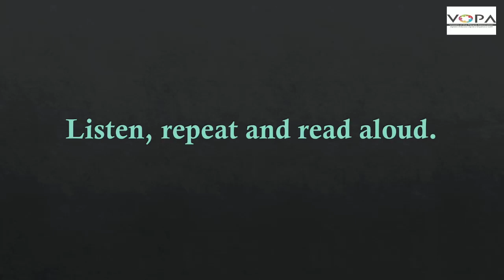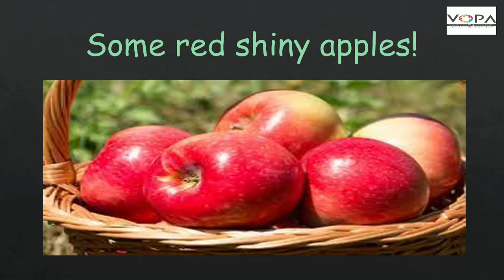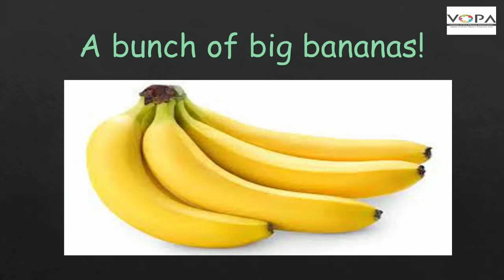4th | English | To the Market | V-School